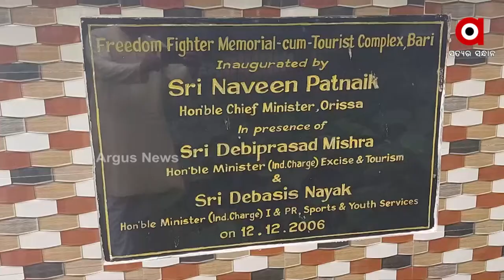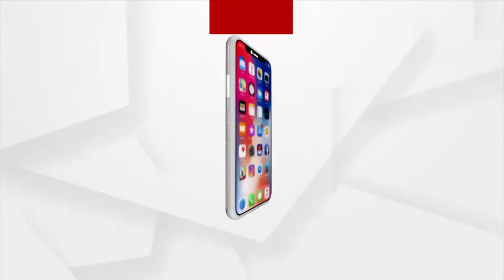Jajpur: The freedom fighter memorial building has been struggling for 18 years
The freedom fighter memorial building in Bari, Jajpur has been struggling for 18 years.